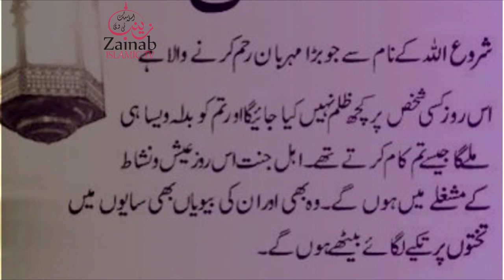surah yaseen main Allah tala farmty hain | qaimat main badla